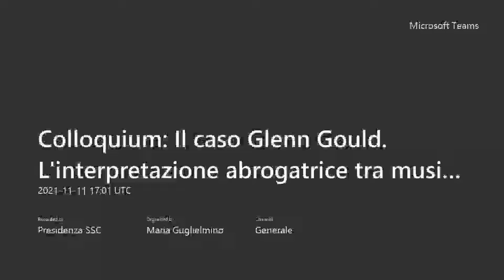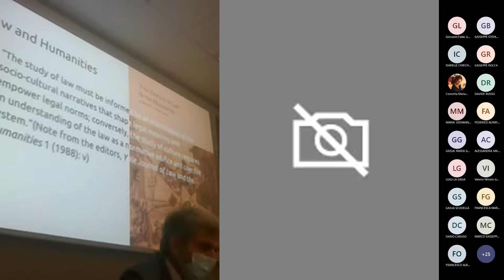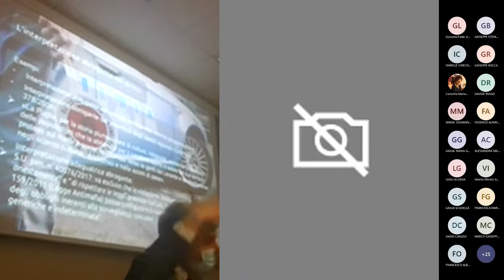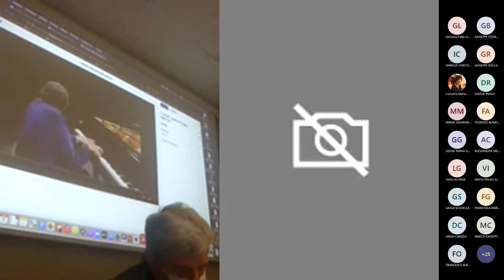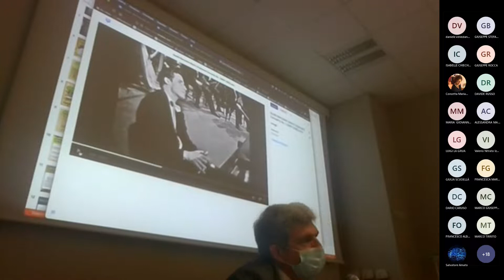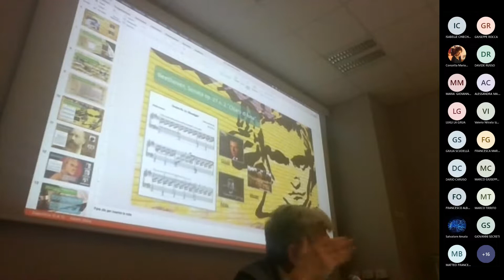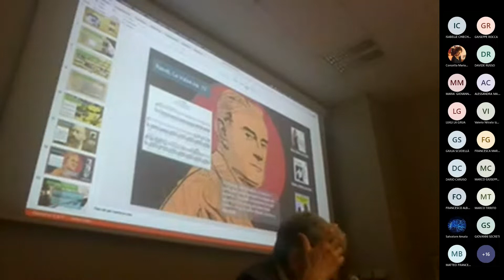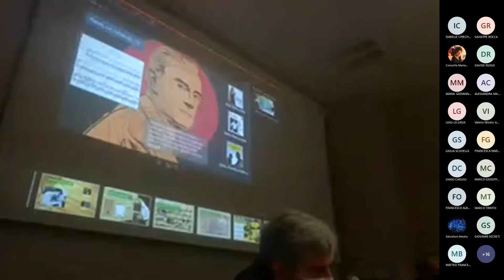Il caso Glenn Gould: L'interpretazione abrogatrice tra musica e diritto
Giorno 11 novembre 2021, presso l'Aula Magna della Scuola Superiore di Catania, nell'ambito della rassegna degli SSC_Colloquia, il Prof. Damiano Canale (Università Bocconi, Milano) ha tenuto un colloquium dal titolo "Il caso Glenn Gould: L'interpretazione abrogatrice tra musica e diritto", introdotto e moderato dal Prof. Alberto Andronico (Dipartimento di Giurisprudenza, UniCT).

Abstract. Può l'interpretazione di un testo giuridico, musicale o letterario "abrogare" il contenuto ad esso attribuito, ovverosia impedire che tale contenuto produca effetti in futuro? Il seminario tenta di rispondere a questa domanda esplorando le analogie tra interpretazione giuridica e interpretazione musicale a partire dall'opera del pianista canadese Glenn Gould.